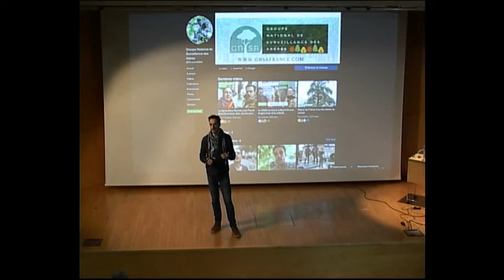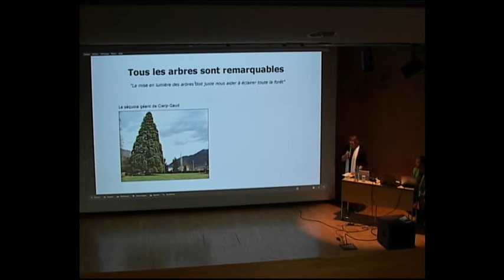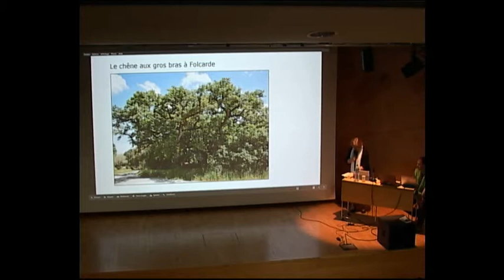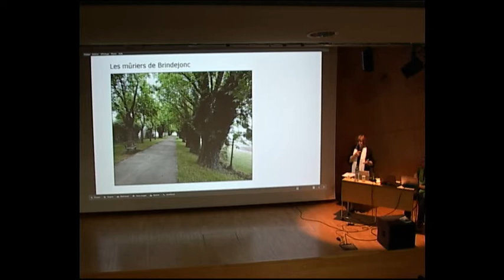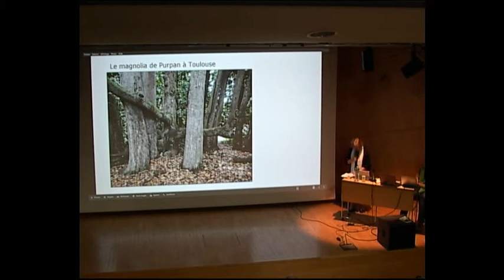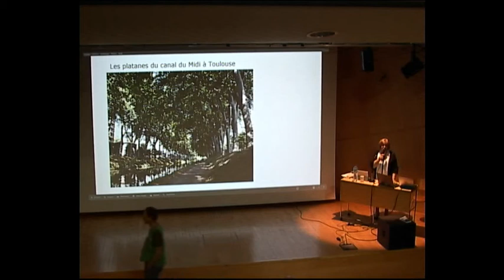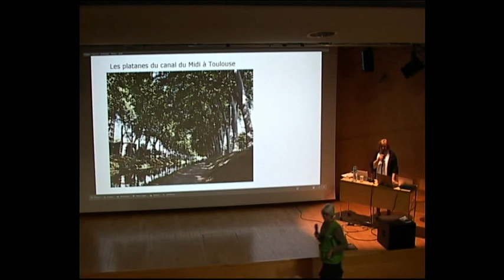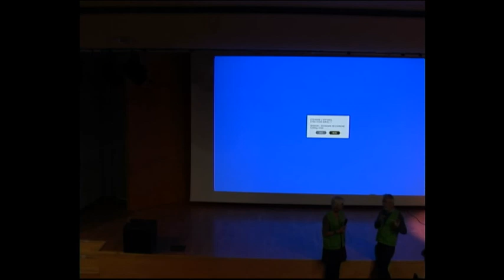Aux Arbres Citoyen(ne)s - Les arbres remarquables de notre région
Les arbres remarquables de notre région avec Janine Cransac de l’association Arbres Remarquables